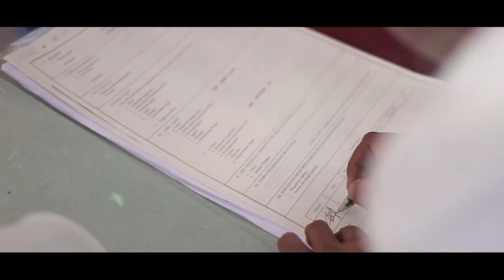Akad Nikah Yulia Rahmah dan Muhammad Hendra (Aceh Wedding) KLUET STUDIO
📸Kluet Studio
Menerima Jasa Photo dan Video
💍 Prewedding
👰 Akad Nikah
🤵 Resepsi
👱Khitanan
🎓 Wisuda
🎂 Ulang Tahun
📷 Dokumentasi
🎥 Video Undangan
🆗 DLL

Kontak
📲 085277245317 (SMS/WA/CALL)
📌 Kluet Studio (FB)
📍 @Kluet Studio (IG)